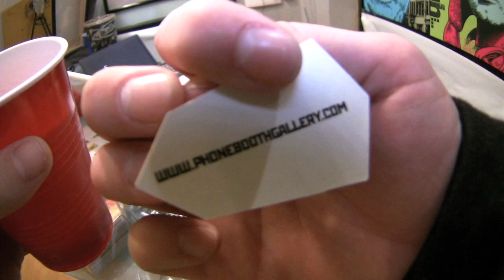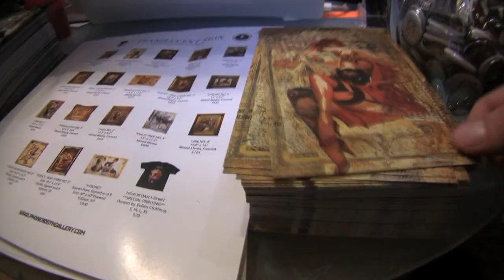Handiedan: Translucent Skin